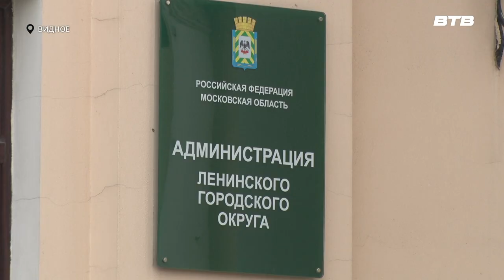ПОМОЩЬ ФРОНТУ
Руководство муниципалитета с первых дней проведения специальной военной операции принимает активное участие в сборе помощи и необходимого оборудования для наших бойцов. Очередная встреча на эту тему прошла в администрации муниципалитета. На ней присутствовала и наша съёмочная группа.